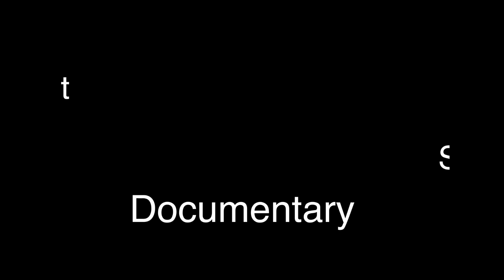Joe Benedict is on The Mercedez Lucke Benedict Show. Part one June 2023